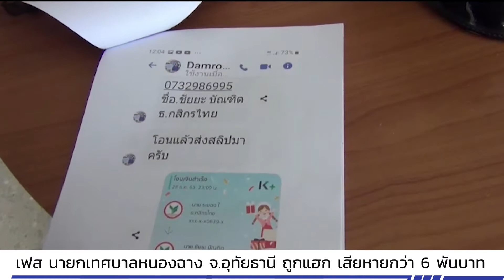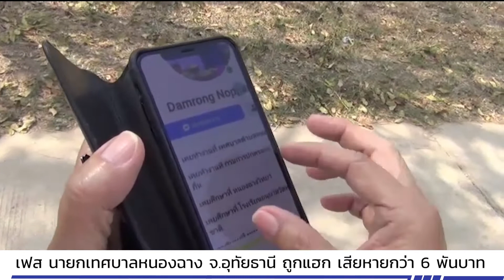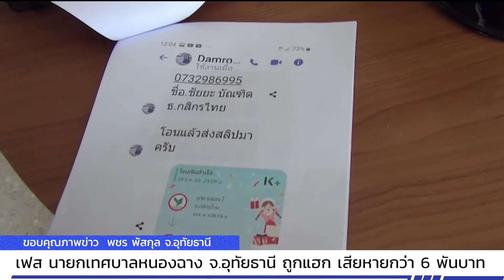รายการทั่วไทย by โกดำ วันที่ 29 ธันวาคม 2563 ช่วงที่ 2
ข่าว 1 เฟส นายกเทศบาลหนองฉาง จ.อุทัยธานี ถูกแฮก เสียหายกว่า 6 พันบาท
ข่าว 2 สาธารณสุขนิเทศก์เขตสุขภาพที่ 3 ตรวจเยี่ยมเตรียมความพร้อมรับอุบัติภัยทางถนน
ข่าว 3 สถานศึกษาในอำเภอคลองใหญ่ จ.ตราด ประกาศปิดการเรียนการสอนเป็นการชั่วคราว
ข่าว 4 อาหารกลางวันอิ่มละ 10 บาท ที่วิทยาลัยเกษตรและเทคโนโลยีพังงา